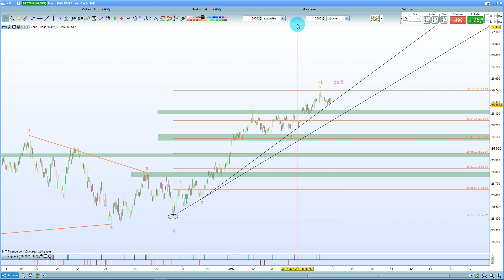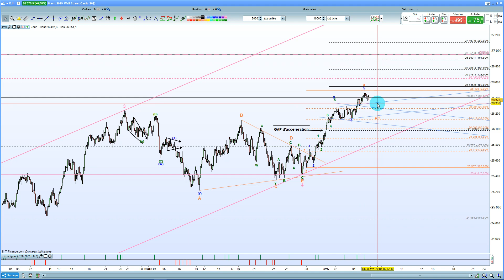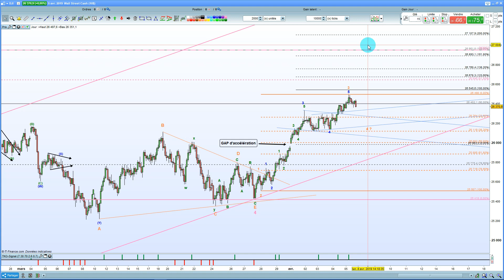Dow Jones 07 04 2019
Mise à jour de l'analyse Elliott du Dow Jones + Plans swing et intraday avec niveaux envisagés.